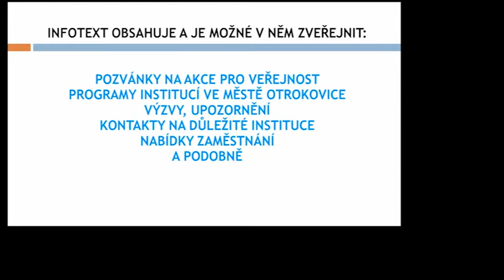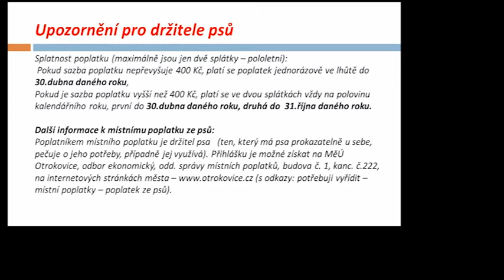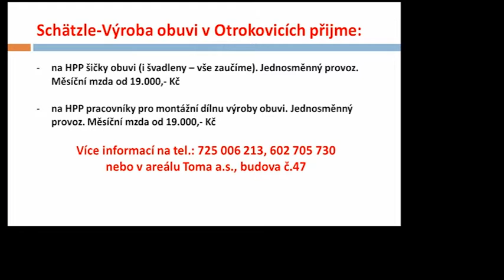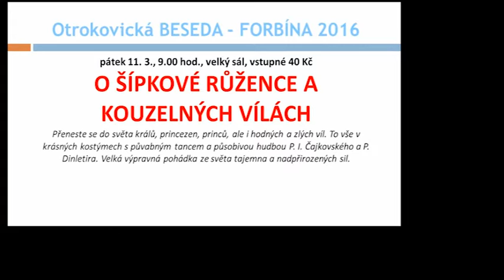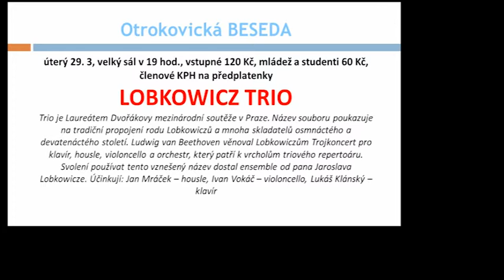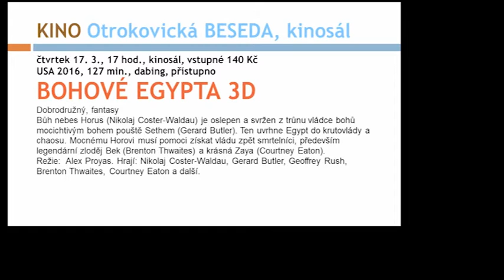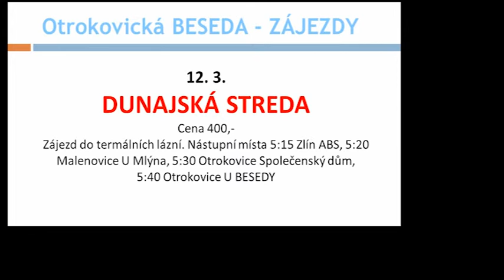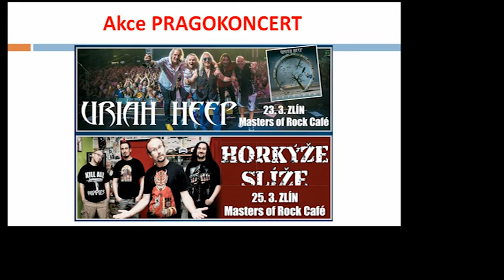Infotext 22. 2. 2016